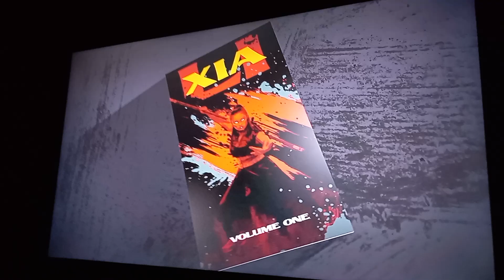The Protector Xia Li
Coming soon still (patience is key)
give it a chance